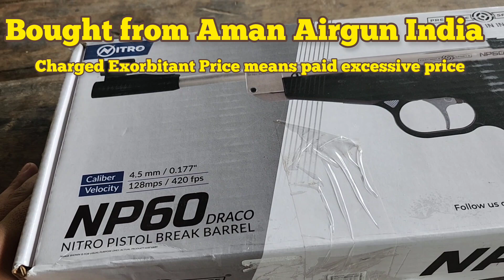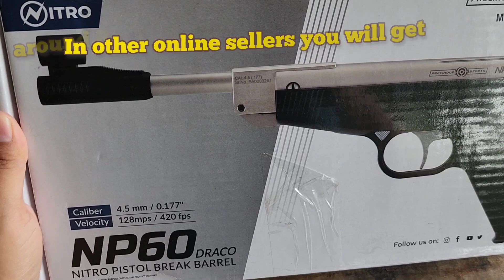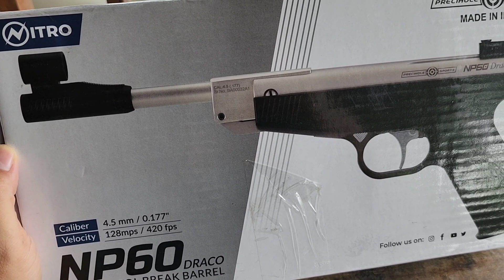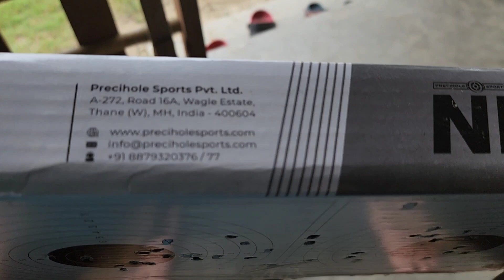Air Pistol NP60 Draco | Airgun Pistol 0.177 Caliber | No License required.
This is not real gun . It's just toy and like air gun for shooting practice .
This channel is not promote any type of illigal weapons and harmful content.
AirPistol NP60 Draco 0.177 Caliber and No License required.

This Air Pistol was bought from " Aman Airgun India " with Exorbitant Price / Paid Excessive price 😳 😡